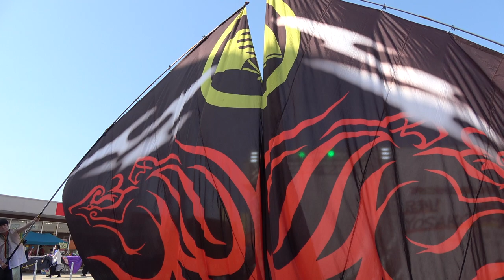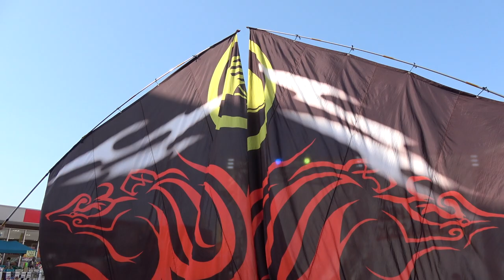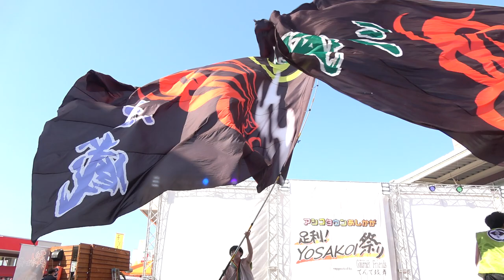東山道三蔵 旗の舞①／足利！YOSAKOI祭り（2022.5）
2022/05/04（令和4年5月4日）
会場：アシコタウンあしかがオーバルコート
主催：不詳